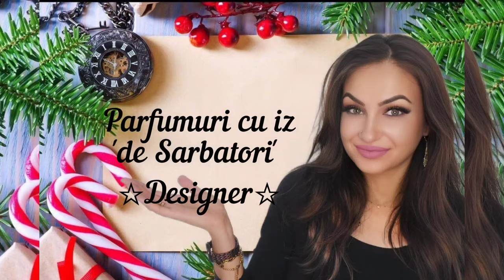Parfumuri cu iz de 'Sărbători' | Designer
Bună dragilor!

Continui seria parfumurilor cu iz de 'Sărbători' de data aceasta cu 'selecția de designer' 🥰❤️

        Vă mulțumesc pentru vizionare și vă aștept cu drag în secțiunea 'comentarii' , să îmi scrieți și selecția voastră!

         Îmbrățișări,

               Rojin ❤️💋🥰💐🤗